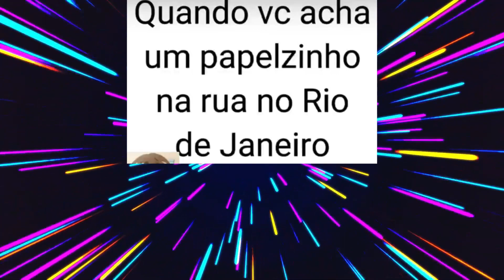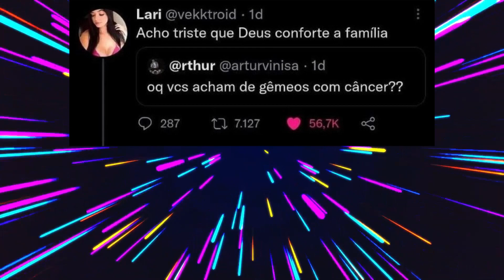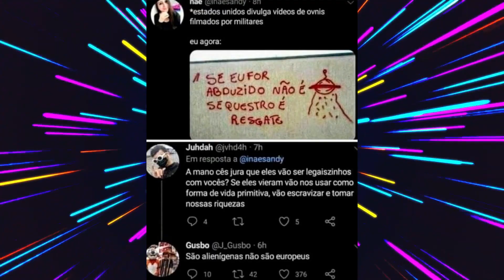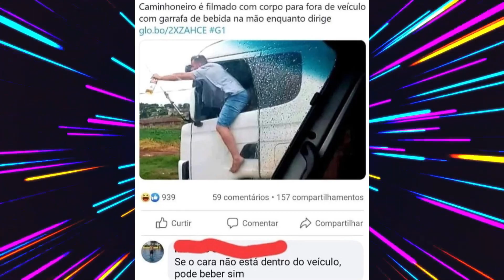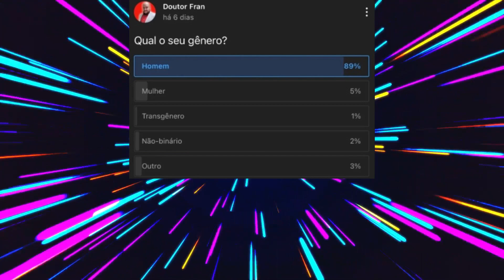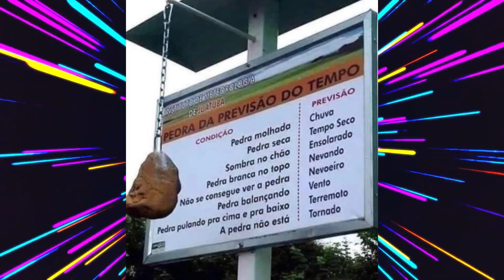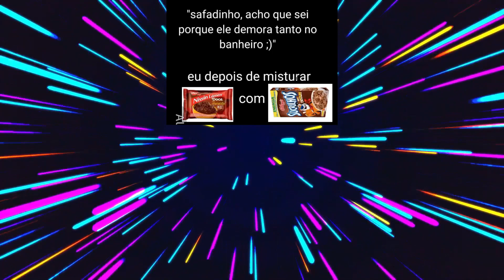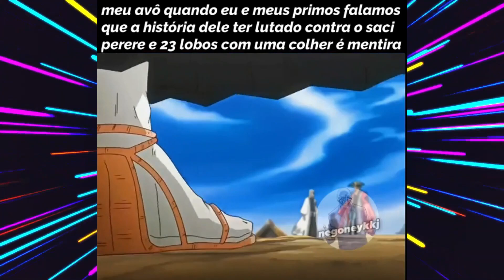Memes em imagens - SAIU DA PARTIDA QUANDO ESTAVA PERDENDO | COMPILADO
Todos os shorts do dia 20 até o dia 26 de junho compilados nesse vídeo 👍

Página: @nasguito
ADM: @nasgovk